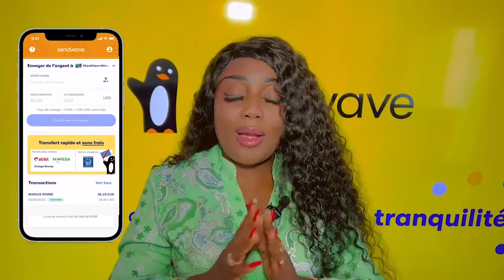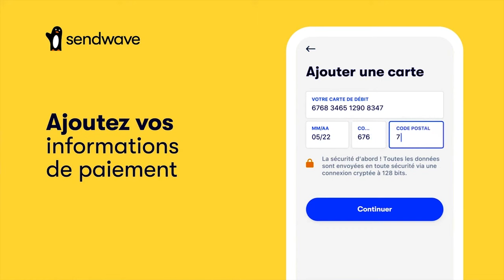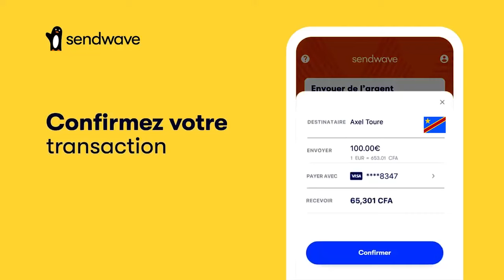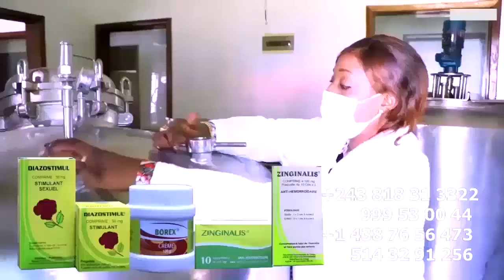MUTAKALISATION De Sapeur MZEE KINDINGU Piégé, ADEBA Et EKOKE Ba SOLDAT YHERITIER WATA Ba PANZI CELEO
MUTAKALISATION De Sapeur MZEE KINDINGU Piégé ADEBA Et EKOKE Ba SOLDAT Ya HERITIER WATA Ba PANZI CELEO